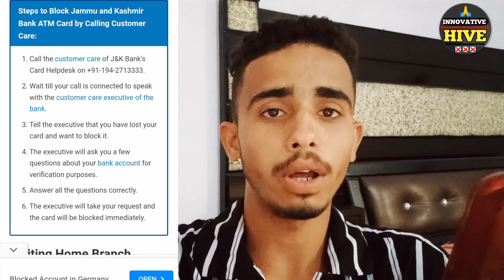how to block j&k bank atm card | jk bank atm card block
Hello Guys ,
ma apko bataunga ki agar apka jk bank ka atm card lost ho chuka ha toh app us apne mobile phone se kaise block kar sakte hai ma apko full detail me information Dena bala hu.
Agar is topic se related apka koi aur sabal hai toh app mujhe contact or msg jarur kare

jk bank atm card block nahi ho raha hai
jk bank atm card block